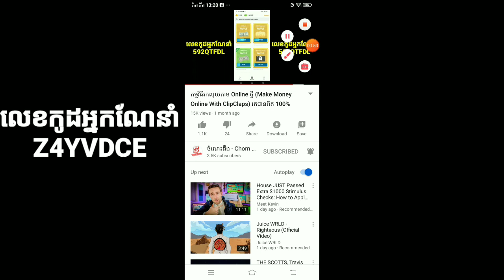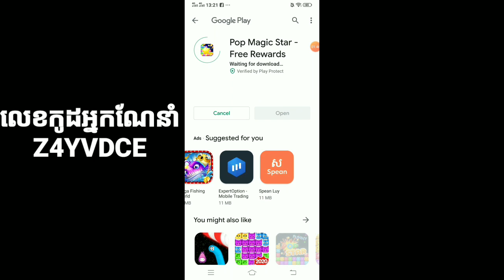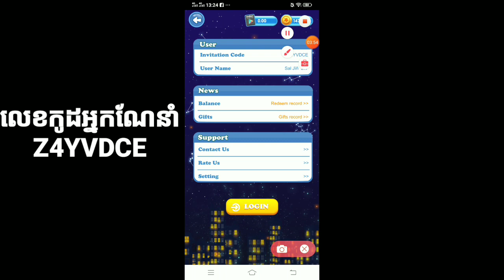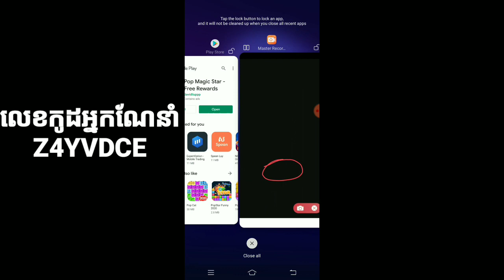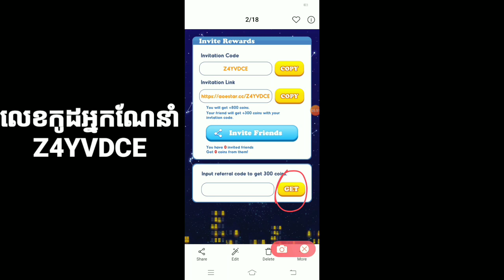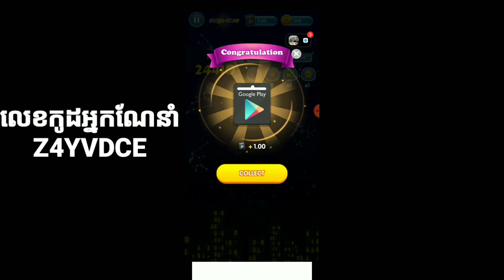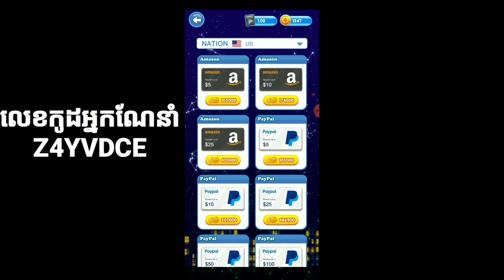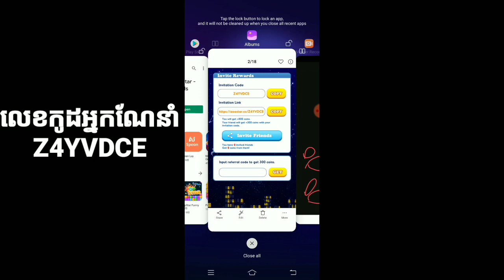ថ្មីទៀតហើយលេងហ្គេមបានលុយពិតៗ - POP STAR Magic - (ចំណេះដឹង - Chom Nes Deng)